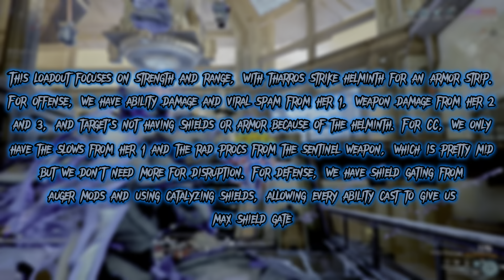[Warframe] Dagath,The Acephalous | Corpus Disruption | Steel Path Endless Endurance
Builds n whoblah @ 12:00, music at the end of description, & soliloquy below

Hello people's! For this latest sabbatical and/or periodical, we have the latest frame, the mostly headless horror, graveyard enjoyer?, and horseman aficionado, Dagath!

For the most part, she's a pretty good frame, I'd say at least A tier, as her only big downfall is that she's kind of squishy but that's an easy enough fix. Like you could just use brief respite or the auger mods, and the new catalyzing shields mod for easy shield gate, and you're all set unless you getting absolutely pounded for minutes on end without any evasive maneuvers. Damage wise she has to be in the top of the cream, as her abilities allow her to do crazy amounts of damage, and the combination of her 3 and having doomed targets from her 2 allow her to do like I don't know 3 to 5 times damage with weapons, and while the 4 is good it's kind of clunky if you're trying to use it more than like a couple times a minute so personally I would just helminth over an armor strip of some sort, I've had success with pillage or tharros strike

For the run itself, I decided to run a disruption mission, as dagath brings in a lot of weapon damage so let's see what's up with it, and of the corpus variety because I was in a masochistic mood today. The build itself is a high strength and range build with tharros strike as the helminth, that way we get a lot of ability damage, weapon damage, and we can defense strip targets with ease. For weapons, I got the Soma incarnon which is very respectable in its own right, a primer epitaph, and the jat kusar as I didn't have her specific blade and whip so I'll just use my favorite one instead. For the pet, I brought along the diriga for consistent priming from its arc coil, with the helstrum as the best sentinel priming weapon

The run itself was pretty good can't complain, the only weird things were the map graphics being buggy and like seeing through buildings which I have no idea what about this update causes that, and the fact that that free cast you get from zenurik every once a minute doesn't actually give you shield gating so it can be a little funny when that happens and you're wondering what's going on why aren't I getting Shields. Besides that cool run, cool frame, get her when you can

Music for this episode provided by SanelliX and if you wanna check it out...

Songs
Linda,Winter Wishes, Night Thoughts

Enjoy the vibes yo